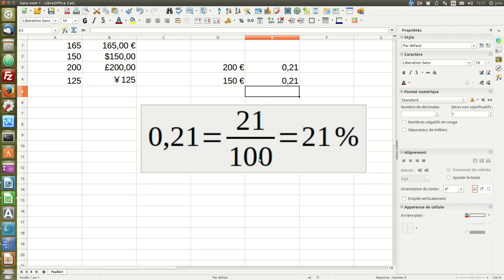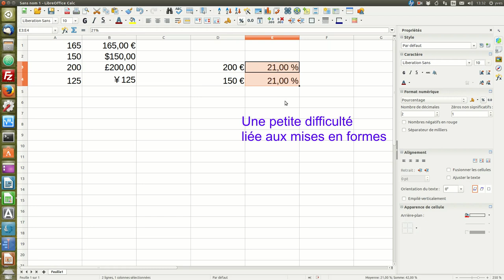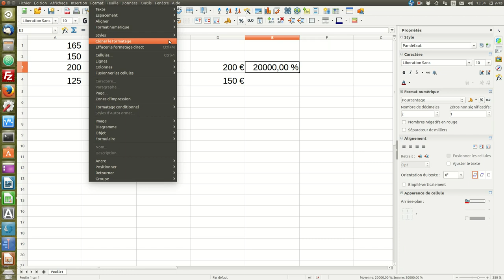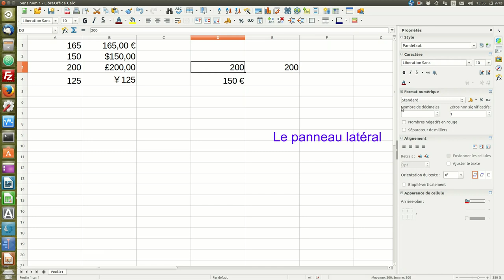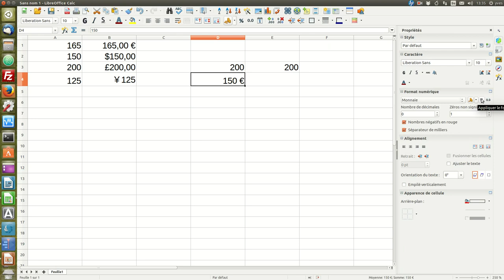Mises en forme dans le tableur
Principales mises en forme dans le tableur: format monétaire, choix du nombre de décimales, format pourcentage.
Comment supprimer une mise en forme.